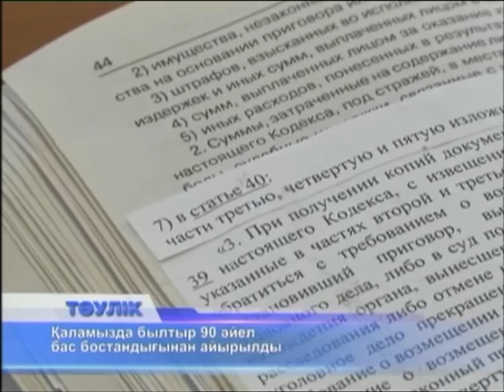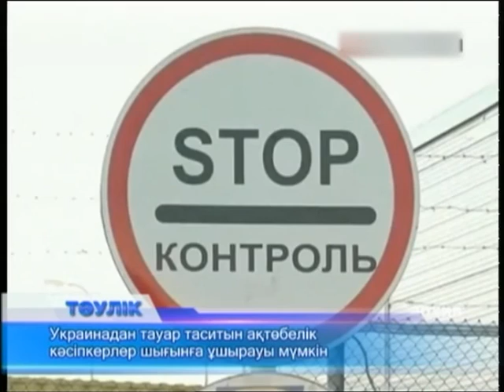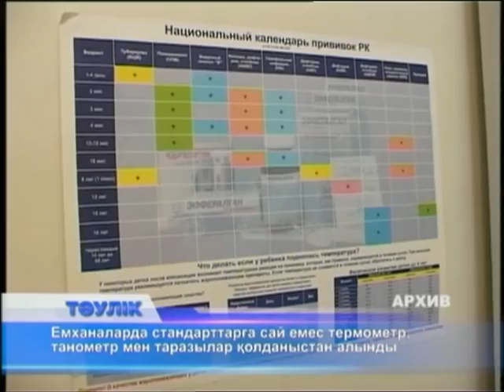Тәулік (Рика ТВ) 21 қаңтар 2016 жыл